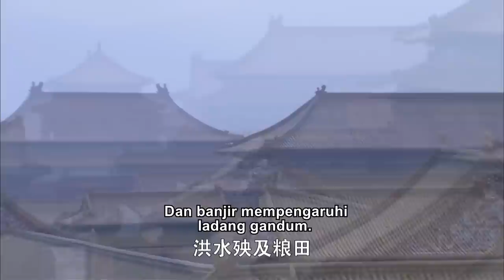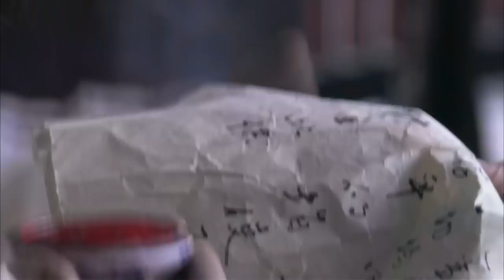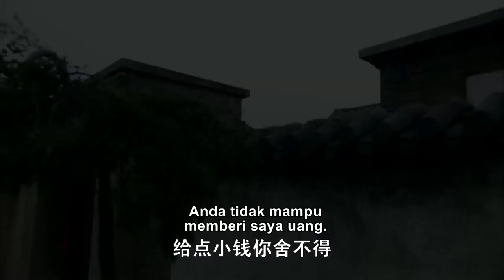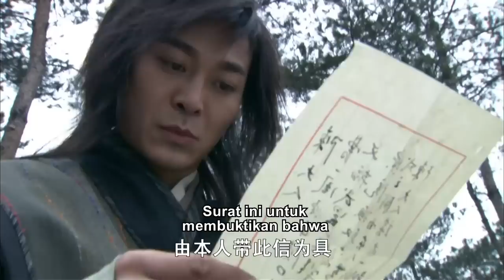Siapa pelaku sebenarnya? | Super Woman Caputor: Teka-teki | film cina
Pada akhir Dinasti Ming, wilayah selatan Sungai Yangtze dilanda kekeringan. Jadi orang mati kelaparan di mana-mana dan tidak bisa mencari nafkah. Kaisar
memerintahkan untuk mengalokasikan dana untuk bantuan bencana. Tapi dana bencana digelapkan oleh Cao Huazhi. Kaisar memerintahkan Pengadilan Sensor untuk menyelesaikan kasus ini dan Tie Feihua, yang terkenal
Imperial Sheriff, untuk menyelidiki kasus ini. Tie Feihua akhirnya menangkap Cao Huazhi setelah bekerja keras. Tanpa diduga, pria yang ditangkap mengatakan bahwa dia bukan Cao Huazhi, tetapi seorang polisi kecil di kabupaten tersebut.
 Sepanjang jalan, mereka bertemu dengan banyak pembunuh yang ingin merampok atau membunuh Cao Huazhi ini. Apa kebenarannya? Apakah Tie Feihua menangkap orang yang salah atau tidak? Siapa dalang di balik semua ini?